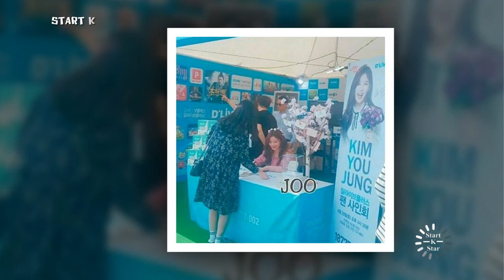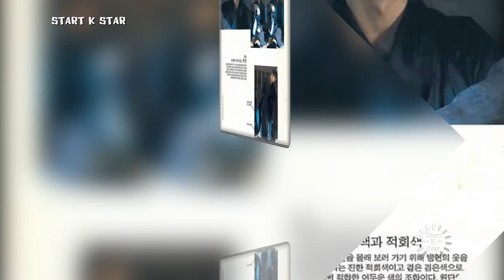Park bo gum & Kim yoo jung so sweet couple together,BoYoo Sweet Moments